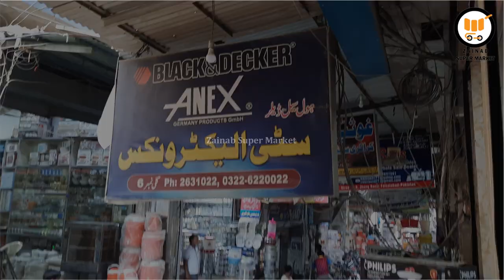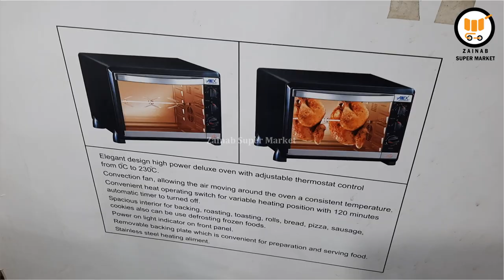Outstanding Oven Toaster Griller Prices in Pakistan | How to Use Oven Anex Vs Westpoint Baking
Outstanding Oven Toaster Griller Prices in Pakistan | How to Use Oven Anex Vs Westpoint Microwave

Anex Oven Toaster (AG-3069-TT)

• Convenction heating
• Power on light indicator on front panel.
• Removable backing plate which is convenient for preparation and serving foods.
• Power: 220-240V

Features:

• 220-230V 50/60 1600W

• Elegant design high power deluxe oven with adjustable thermostat control from Oc to 230c convenient heat operating switch • for variable heating position with 120 minutes automatic timer to turn off.

• Spacious interior for backing, roasting, toasting, rolls, bread, pizza, sausage, cookies also can be use defrosting frozen foods.

AG-2070 Deluxe Oven Toaster with convection fan

Westpoint 63 Liter Convection Rotisserie Oven with Kebab Grill WF-6300 RKC in Pakistan